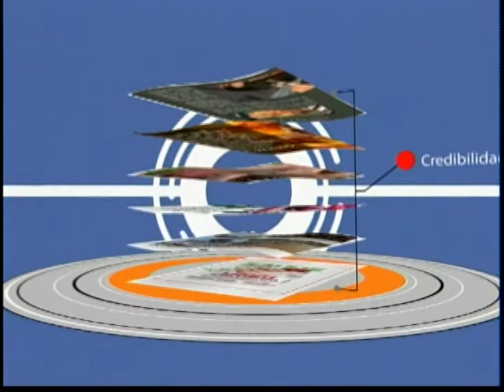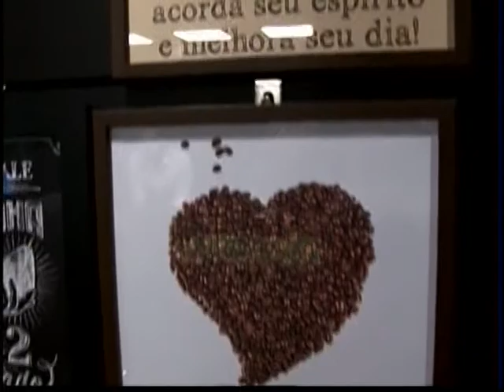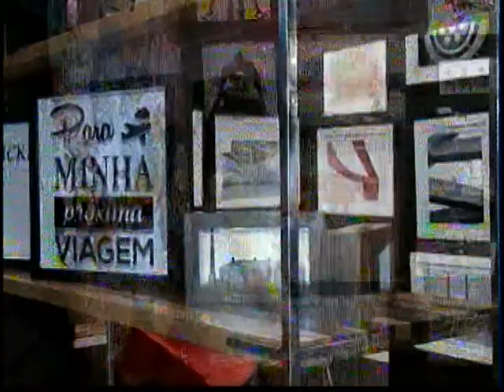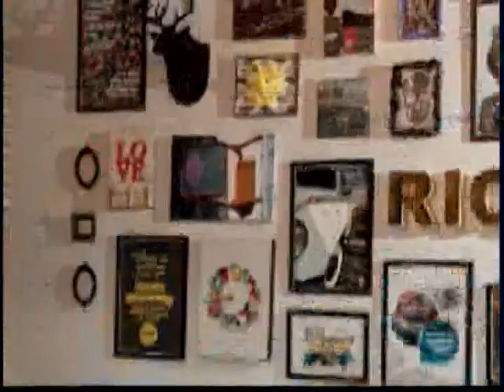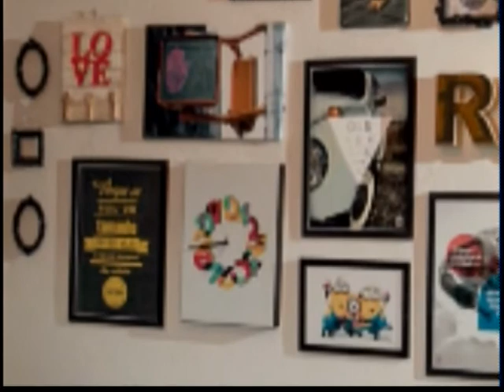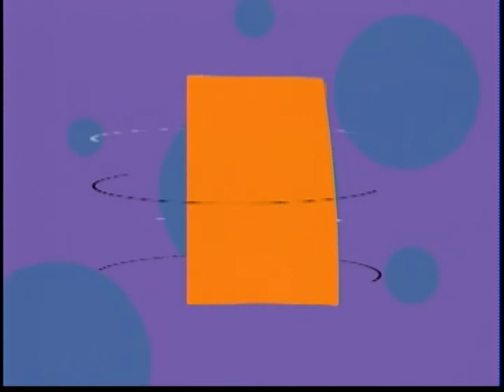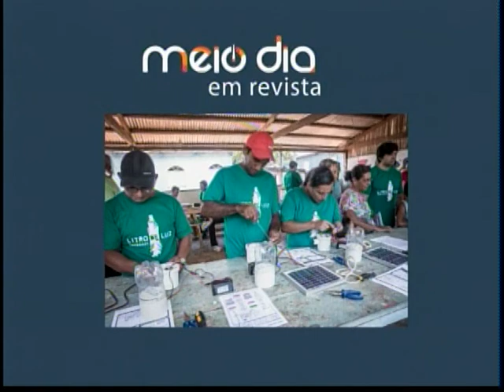MEIO DIA EM REVISTA 15 06 2017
Quinta-feira de Espaço Solidário no MD.//
Conhecemos o Litro de Luz, movimento que trabalha levando iluminação para as comunidades ribeirinhas e urbanas.//
Atração musical: Pâmela Rocha.//
Confiram.//